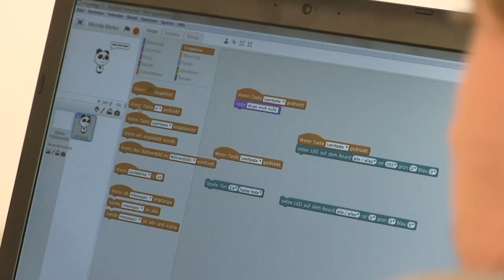Devoxx4Kids KA | EP007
Zum 9. Mal fand die Devoxx4Kids in Karlsruhe statt.

Wir, die Mentoren und auch die Kinder hatten sehr viel Spaß und freuen uns auf die nächste Devoxx4Kids! Vielen Dank an alle Teilnehmer, alle Mentoren und Sponsoren und auch an die Karlshochschule, die diesen tollen Tag möglich gemacht haben.

synyx

Karlshochschule